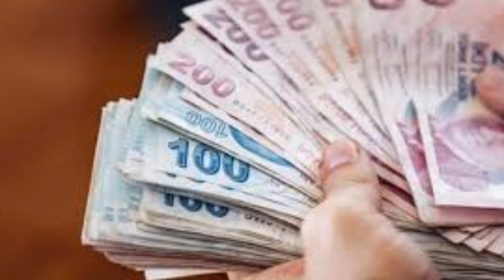Sondakika! Tüm emeklilere Hemen 7450TL Yatacak!!! Açıklama geldi ssk bağ-kur